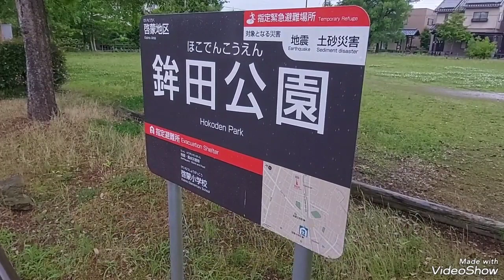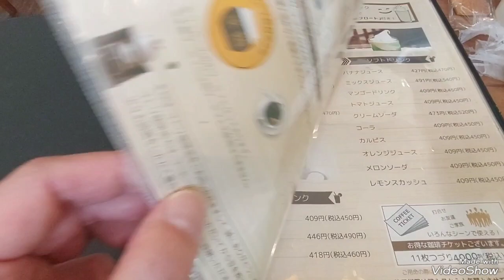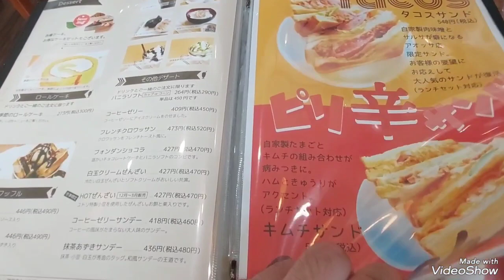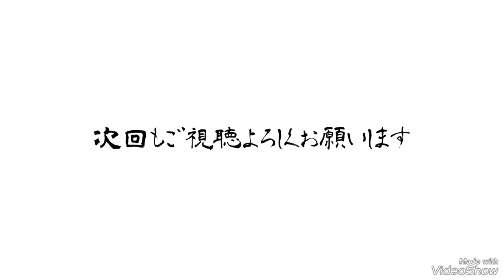チラムネvol.21『千歳くんはラムネ瓶のなか』を通して福井を案内する動画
千歳くんはラムネ瓶のなか作中に登場する、福井県の名物や名所をご紹介します。今回は「鉾田公園」「ユトリ珈琲」「木田橋通り」「福井フェニックス花火」「休暇村越前三国」についての動画になります。